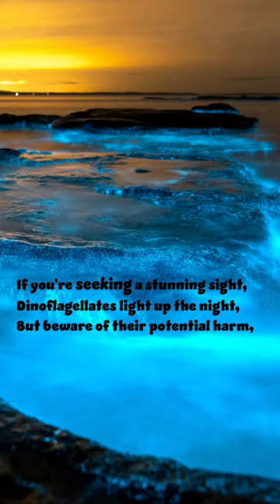Ocean Lights 😯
The bioluminescent lights in the water are often emitted by certain types of algae, such as dinoflagellates, as well as other types of planktonic organisms. These organisms are able to produce light through a chemical reaction within their cells, which is often used as a defense mechanism against predators or to attract prey.While dinoflagellates can produce beautiful bioluminescent light, sometimes their over blooming can also be   indicative of an unhealthy ocean ecosystem. In fact, several studies have suggested that blooms of dinoflagellates, which occur when their populations increase rapidly, can be harmful to marine life and even human health.